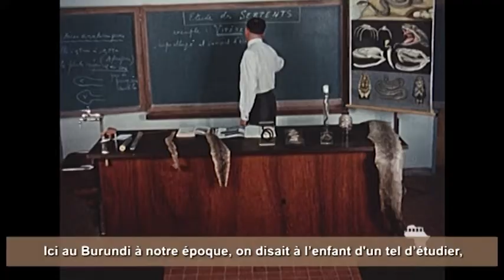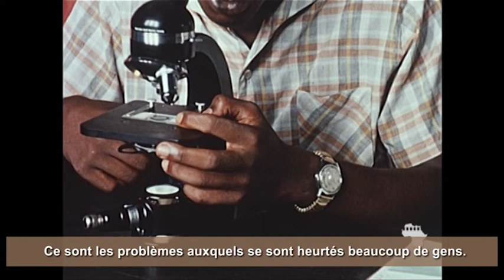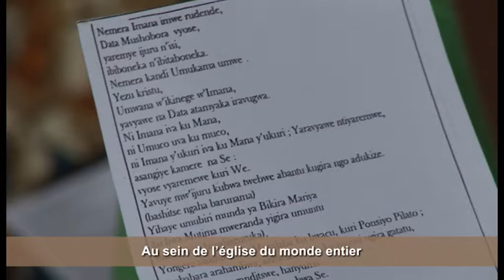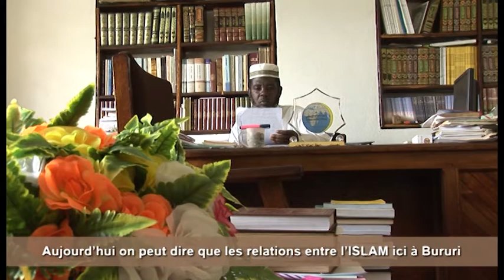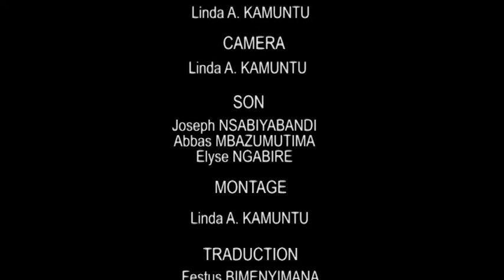Si Ma Mémoire Est Bonne, ep. 12: D'une économie sociale aux microcrédits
Si Ma Mémoire Est Bonne (SMMEB) is a documentary series addressing the challenges and sociopolitical context in Burundi from a historical perspective. The goal of the series is to make Burundians better understand their country's past, and as such bring them closer together and foster reconciliation.